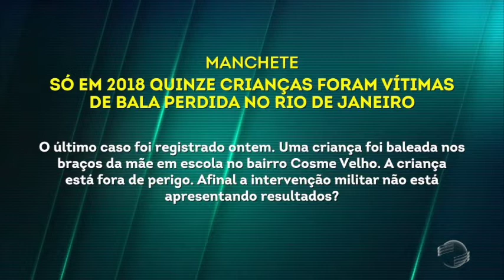População reclama de rua que está há 16 anos sem calçamento